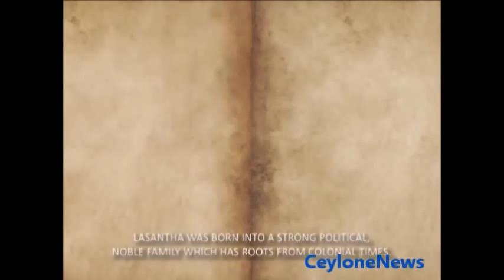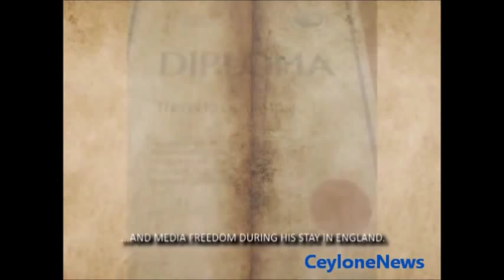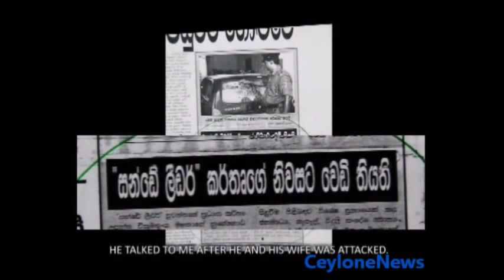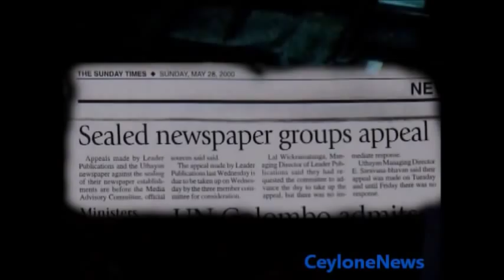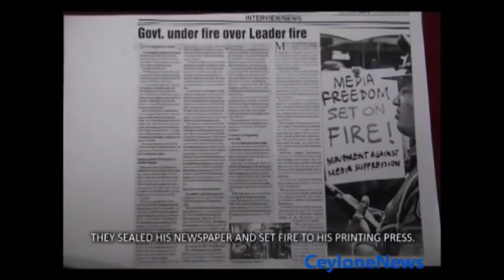Lasantha Wickrematunge Family History and Biography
lasantha biography
wickrematunge history lasantha wickrematunge biography
born 5-5-1958 died 8-1-09